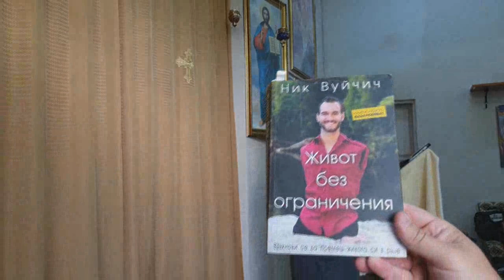2020.06.22: Римляни 11